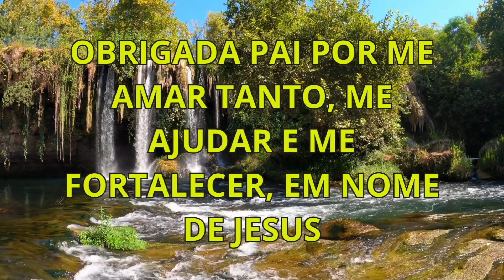QUE AMOR TÃO GRANDE É ESTE ...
Este canal é voltado para você, não importando se está passando por momentos difíceis ou abençoados, o que realmente importa é que Deus quer fazer muito mais do que você imagina, Ele quer te restaurar, perdoar, mudar a sua história, te dar salvação por meio do sacrifício de Jesus lá na cruz.
Dê a Deus a oportunidade de te transformar em uma pessoa vitoriosa.
Que Deus possa conceder a você e a sua família muitas bênçãos.

Seja muito bem vindo a este canal, Reatando Alianças, e que esta mensagem possa vir de encontro à sua necessidade de encontrar em Deus uma resposta para suas aflições. Saiba que Deus está disposto a te ajudar, porque o amor Dele por você é tão grande que Ele deu seu único filho para que você tivesse vida e vida em abundância. Todos os dias teremos uma mensagem importante da parte de Deus para sua vida  para te ajudar a se conectar com Deus.

Se você gostar desta mensagem, compartilhe com todas as pessoas que você sabe que também estão buscando imensamente por uma resposta da parte de Deus. A vontade de Deus é que Ele possa trazer paz a todo aquele que clama por seu amor.

E não se esqueça “Se tu podes crer, tudo é possível ao que crê” (Marcos 9:23)Graça e paz, e que Deus te abençoe em nome de Jesus.
Elisângela Braga